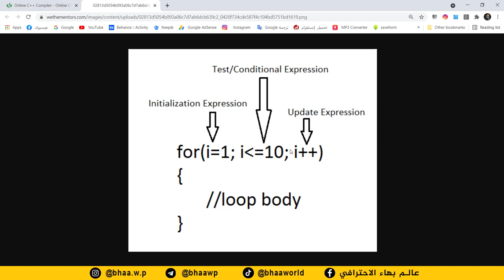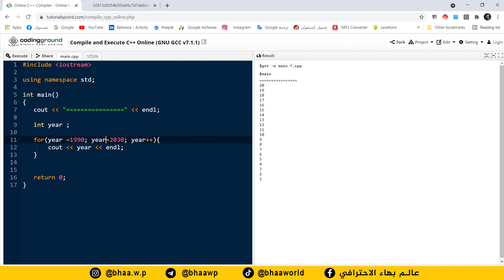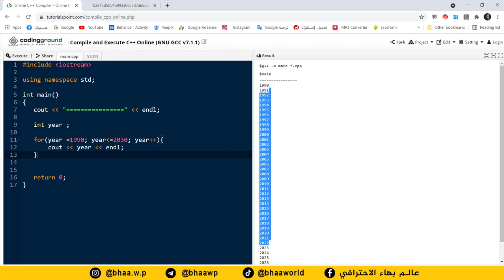كورس لغة البرمجة ++C | المحاضرة 9 | حلقات التكرار - For Loop